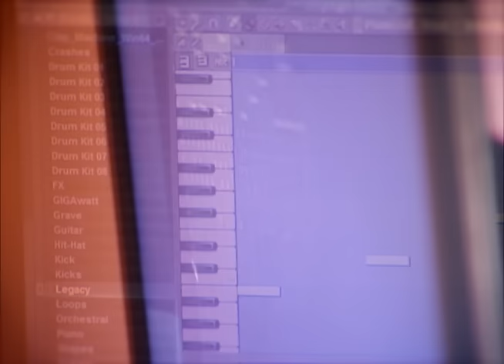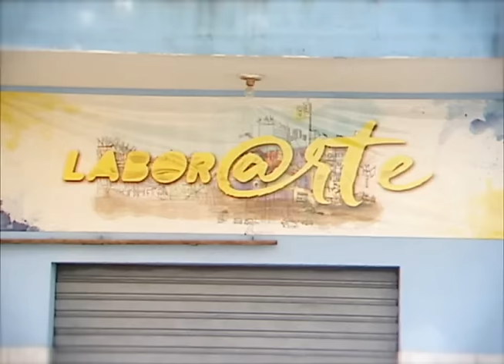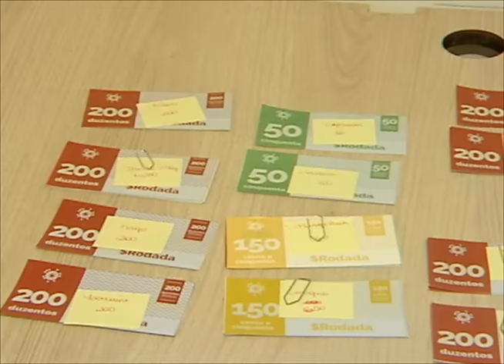Gentileza, eu curto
Um projeto social presente em bairros da Grande Vitória está mudando a vida de muitos jovens. Ficou curioso? Então sente a batida do mfive, de Boa Esperança, Cariacica.

Nota: Tem boas notícias para os jovens da Grande Vitória. As inscrições para o laborarte estão abertas. São duzentas vagas. Para mais informações, é só entrar no endereço do facebook